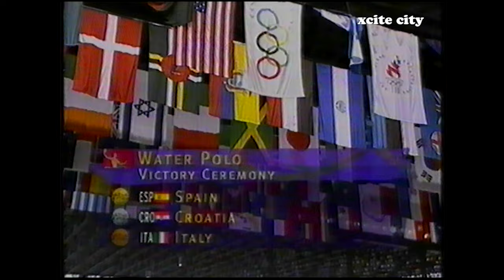Prva hrvatska olimpijska medalja u vaterpolu, Atlanta 1996. Srebro zlatnog sjaja!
Legendarni uspjeh hrvatskih vaterpolista na ljetnim olimpijskim igrama u Atlanti 1996. Vaterpolo turnir održan je od 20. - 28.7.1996. U finalnoj utakmici hrvatski vaterpolisti nisu uspjeli doći do pobjede. Završnicu turnira obilježio je neviđeni do tada presedan, kojim je hrvatski trener Bruno Silić bio isključen nakon utakmice u poluzavršnici, nije mu se dalo voditi svoju momčad u završnici po svaku cijenu, iako je bio običaj do tada da kažnjeni trener počne kaznu odrađivati nakon olimpijskog turnira. Zbog toga finalnu utakmicu turnira odvodio je pomoćni trener Fabijan Nola. Ipak osvojena je prva hrvatska vaterpolo medalja, srebro zlatnog sjaja.

In this video, we'll be watching the Atlanta Olympic Water polo finals. Croatia will be facing off against the Spain in the final round of competition. Tune in to see who comes out on top!

Konačni poredak bio je:
Španjolska (zlato), Hrvatska (srebro), Italija (bronza)

Sastav Hrvatske:
Maro Balić
Perica Bukić
Damir Glavan
Igor Hinić
Vjekoslav Kobešćak
Joško Kreković
Ognjen Kržić
Zoran Matutinović
Dubravko Šimenc
Siniša Školneković
Ratko Štritof
Renato Vrbičić
Tino Vegar
Zdeslav Vrdoljak
Trener:Bruno Silić
Pomoćni trener:Fabijan Fabo Nola

Sastan Španjolske:
José María Abarca
Ángel Luis Andreo
Daniel Ballart
Pedro García Aguardo
Iván Moro
Jorge Payá
Sergio Pedrerol
Jordi Sans
Carlos Sanz
Salvador Gómez
Miguel Ángel Oca
Jesús Miguel Rollán
Manuel Estiarte

Najveći sportski uspjesi, najveća sportska slavlja i najveći dočeci!